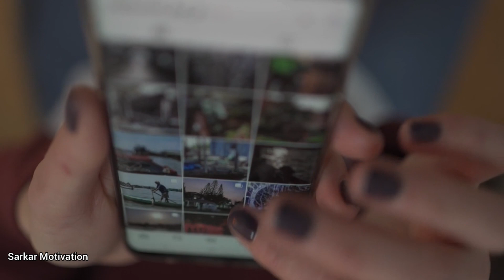सिद्दू मूसेवाला केस में लॉरेंस बिश्नोई और गोल्डी बरार का किरदार ! | Bishnoi Friend Goldy Brar Arrest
इस वीडियो में दी गई सभी जानकारी अन्य अन्य प्लेटफार्म से प्राप्त की गई और मैं किसी भी तरह से उन लोगों को बढ़ावा नहीं देना चाहता हूं जो कि समाज में गलत सीख दे रहे हैं ।

Rip Sidhu Moose wala 🙏

Lots of ❤️